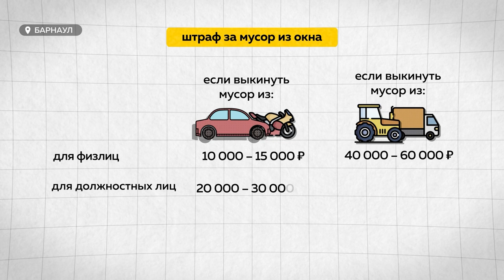Штрафы за выброс мусора из машин. Контролируют ли в Барнауле исполнение закона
Уже год в России подписан закон о штрафах за выброс мусора из машин. Но до сих пор мало кто знает, что за такое правонарушение, если, конечно, его кто-то зафиксирует, положено наказание — от 10 до 200 тысяч рублей. Возможно поэтому бутылки, окурки и мусор посерьезнее продолжает лететь из автомобилей на обочины дорог, в лесные и зеленые зоны.
Штрафуют ли? И есть ли шанс, что мусор из авто в России и Барнауле выбрасывать перестанут?